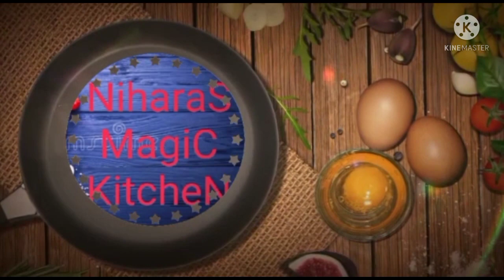//Crispy Chicken Fry//Chicken vada//ചിക്കൻ വട//Variety evening snacks//